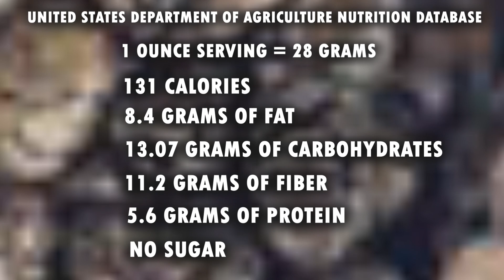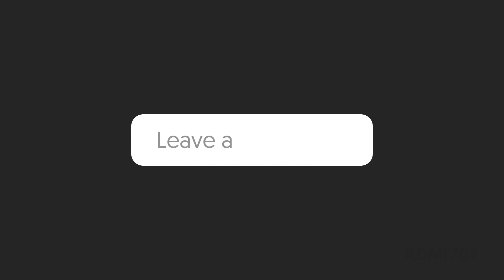CHIA SEEDS FOR WEIGHT LOSS? (BENEFITS & MYTHS)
Hello everyone today we are going to see BENEFITS AND MYTHS of
CHIA SEEDS  and roll of the chia seeds in weightloss.